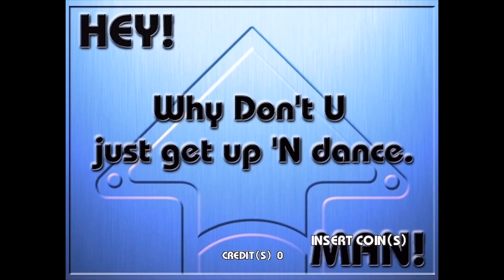驟雨の狭間 / Rainshower by Silentroom [COMPARISON] - OFFICIAL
"SILENTROOM TECHNOLOGY ACQUIRED!"

No song is better than the one and only Rainshower. The powers of Silentroom technology combined with this video will take you to the next level.

TOP LEFT: Official music video brought from Silentroom
TOP RIGHT: The "SILENTROOM EDITION"
BOTTOM LEFT: The "as if made by the Pretty Cure" version (pre-November 18, 2022)
BOTTOM RIGHT: The "as if made by the Pretty Cure" version (post-November 18, 2022)